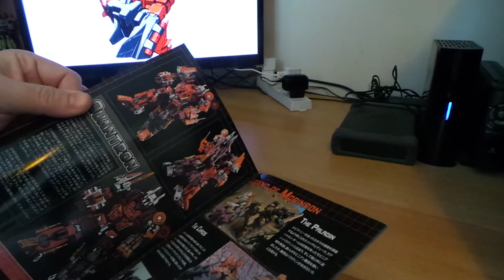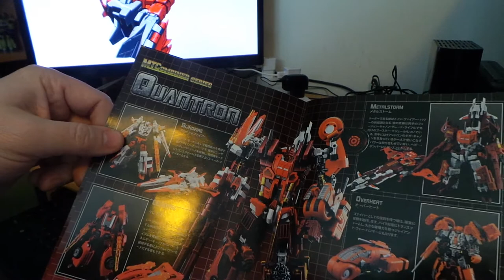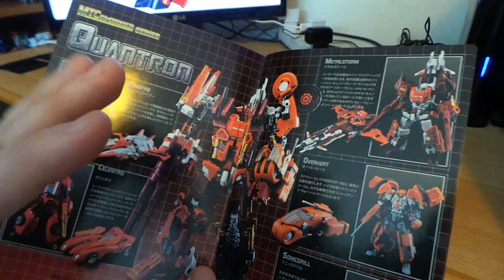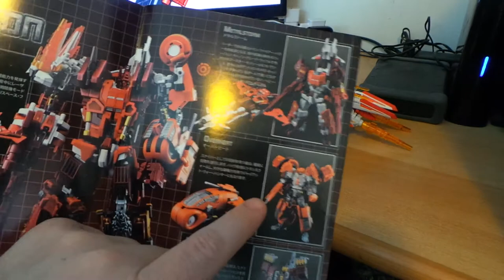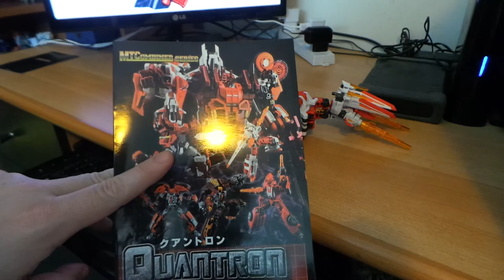1- blindfire/strife della serie maketoys quantron(alias computron)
prima parte di una serie di 6 video su quantron della maketoys